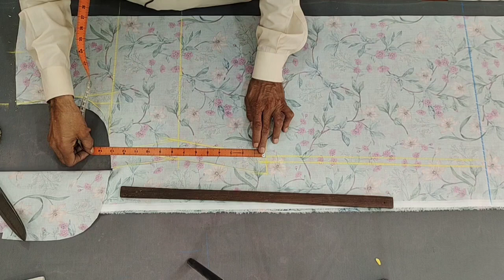kameez cutting easy method || kurti cutting and stitching 2023 || ladies kameez cutting by yousaf62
Topics Covered